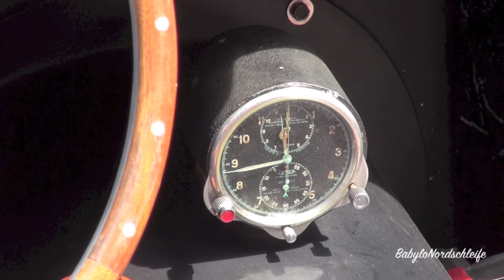Coppa Gabriele D'Annunzio 2013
The first edition of Coppa Gabriele D'Annunzio, three days of rally for historic cars organized by Luzzago Automobili, Brescia. In this video you can see the pass in Riva del Garda on saturday.